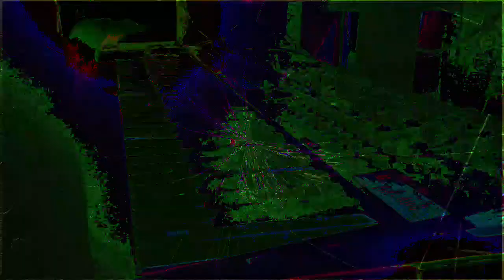Forms of sound made real from beyond all voids of nothingness - Structure without structure manifest